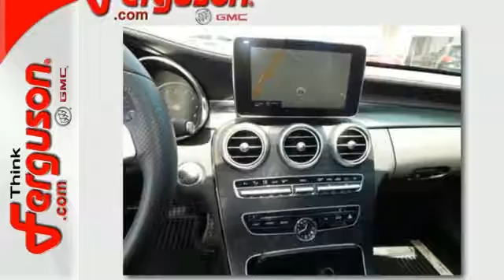Used 2015 Mercedes-Benz C-Class Norman OK Oklahoma-City, OK G9255A - SOLD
Year: 2015
Make: Mercedes-Benz
Model: C-Class
Trim: 4DR SDN C300 LUXURY 4MATIC
Engine: Cyl.
Transmission: AUTOMATIC
Color: BLACK
Interior: BLACK
Mileage: 9369
Stock #: G9255A
VIN: 55SWF4KB4FU039696

Address:
1015 North Interstate Drive